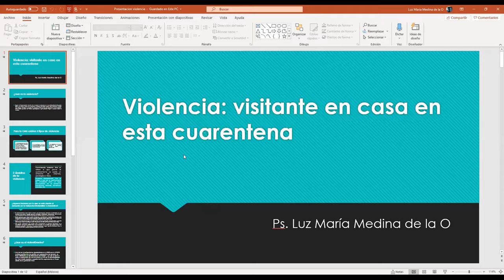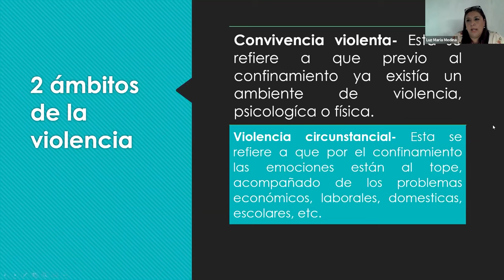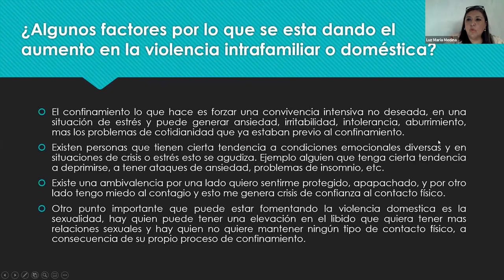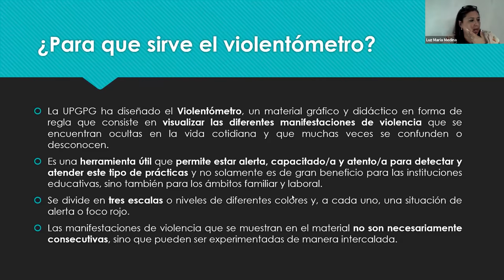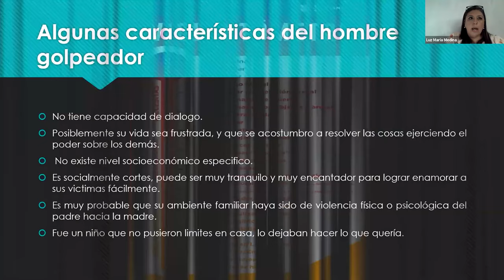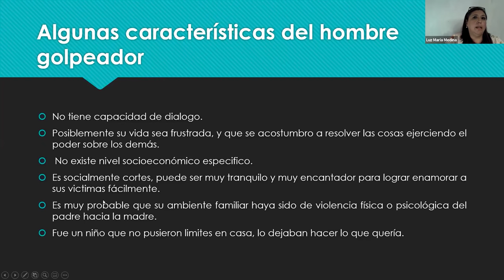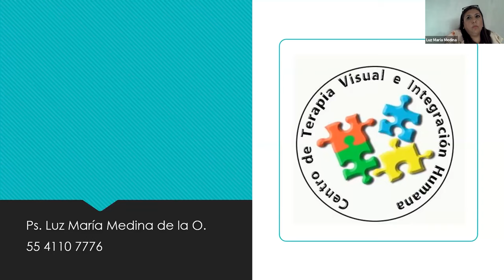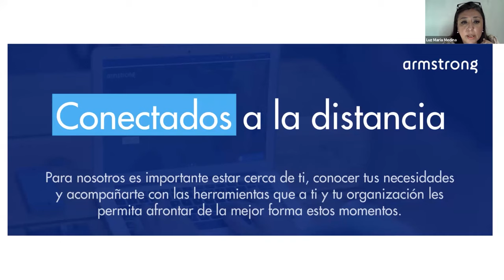Violencia: visitante en casa esta cuarentena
Estar en casa ha disparado las cifras de violencia doméstica, pero ¿por qué sucede esto?

Con ayuda de la psicóloga Luz María Medina identifica cómo esta situación que estamos viviendo te altera a ti o a tus familiares y aprende a cómo regular tus emociones, para prevenir y contener estos posibles escenarios de violencia o bien conocer de herramientas a las cuales puedes recurrir en caso de ser víctima.